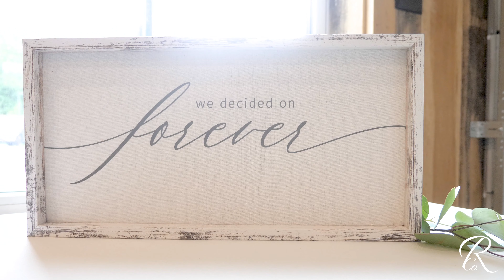Lauren & Josh 9.12.20 - Highlight Film